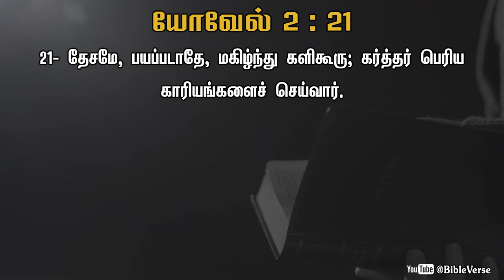Daily Bible Verse | தினசரி பைபிள் வசனம் | Today Bible Verse in Tamil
தேசமே, பயப்படாதே, மகிழ்ந்து களிகூரு; கர்த்தர் பெரிய காரியங்களைச் செய்வார்.
[யோவேல் 2:21]